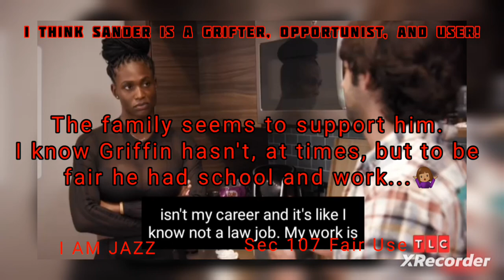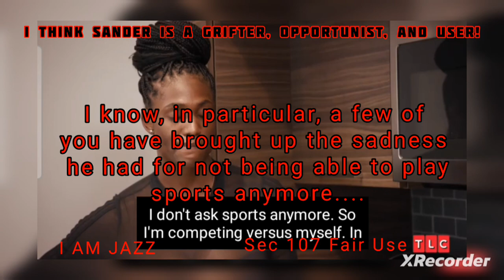Subscribe, like, and share! Hopefully the kids will get help and the parents jailed!🤞🏼tlc